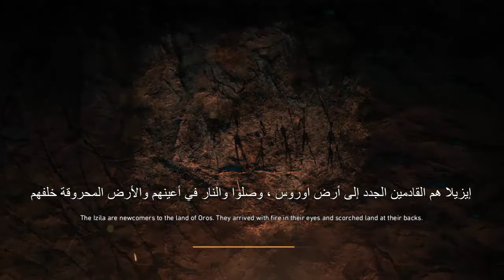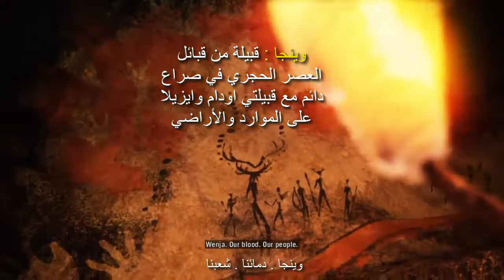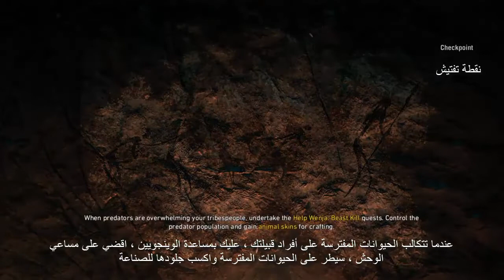Conquering the Wild: Epic Human Elephant Hunt Gameplay!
Dive into thrilling adventures as we unleash our strategies in this human elephant hunting gameplay!

ancient story of humans hunting elephants as a symbol of strength